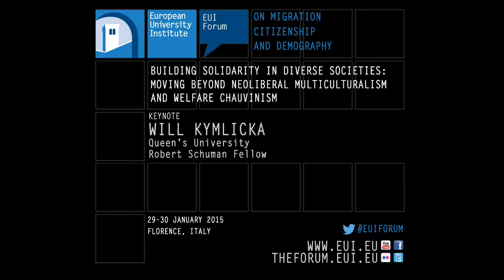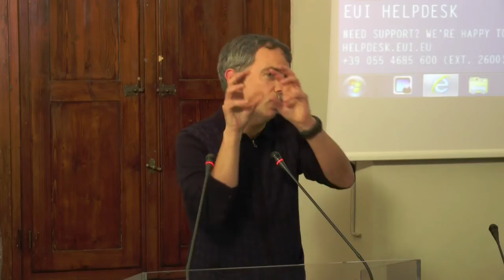Keynote Speech - Will Kymlicka, Queen’s University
Will Kymlicka, Professor of Philosophy and Canada Research Chair in Political Philosophy at Queen's University at Kingston, gives his "Building Solidarity in Diverse Societies: Moving Beyond Neoliberal Multiculturalism and Welfare Chauvinism" Keynote Speech.

Taken from "Mobility in Crisis: Is Europe becoming more mobile during the economic crisis or is European mobility in crisis?" 29-30 January, 2015